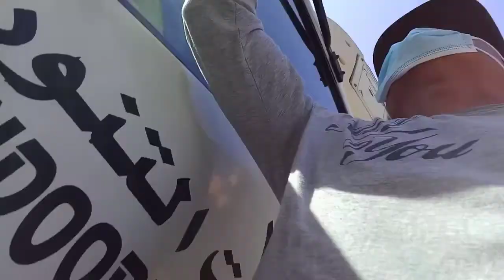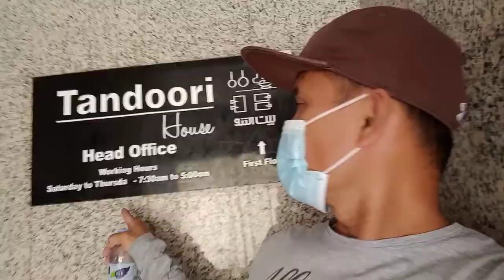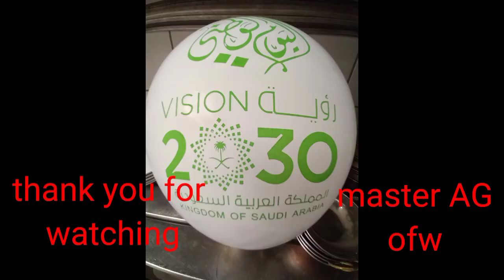D 1 TRAINING NEW DRIVER GOING PEPSI BRANCH AlKHOBAR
ang hirap magturo ng bagong driver kanado ako